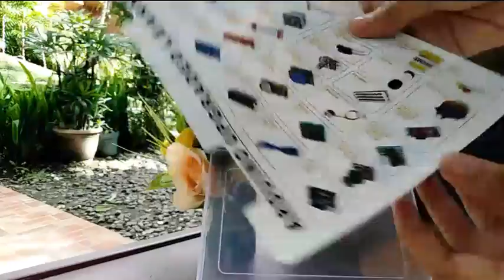What's Inside my Arduino Kit? | Bought from Shopee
Brain Friz
Computer and Technology

With this Advance Upgraded Starter Kit V3, you can learn from basic up to advance microcontroller programming and also the basics of RFID. It includes lots of sensors and other components. Great for project starters, hobbyists and researchers.

Package List:

1xUNO R3 Board based on Arduino®
1xUSB Cable
1x(16×2) LCD with I2C Adapter
1xRC522 Module
1xRFID Card
1xKey Chain
1xJoystick Module
1xKey Board
1xRTC Module
1xWater Level Sensor
1xDHT11 Humidity Sensor
1xRGB Module
1xULN2003 Motor Driver Module
1x28BYJ-48 Stepper Motor
1×1-Channel Relay Module
1xMB-102 Breadboard
65xJumper Wire
10xFemale-Male Jumper Cable
1xSound Sensor Module
1xRemote
1x10K Potentiometer
1×1 Digital Tube
1×4 Digital Tube
1xMatrix Tube
1xSG90 Micro Servo
2xBuzzer
2xBall Switches
3xPhotoresistance
5xTactile Switches with Caps
1x9V Battery Clip with DC Jack
15x5mm LED
30xResistance (220ohm, 1K ohm, 10K ohm)
1xFlame Sensor
1xIR Receiver Sensor
1x74HC595
1xLM35DZ

related:
What's Inside my Arduino Kit?
Arduino kit
Arduino Kit unboxing
Arduino kit from shopee and Lazada
Where I can buy Arduino Kit
Paano gamitin ang arduino kit
sulit ba arduino kit online?